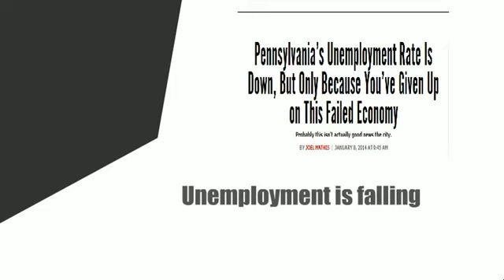College Graduates Who Do NOT follow this advice will lose $50,000 and more!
The Career Professor, Karen Schaper is offering a free 1 hour live question and answer web seminar with the first 1000 students, graduates, unemployed or those who are underemployed.